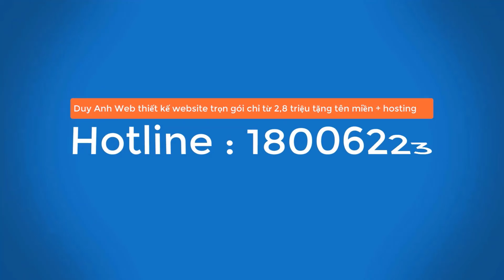Viêm gan B có nguyên nhân từ đâu? - Duy Anh Web